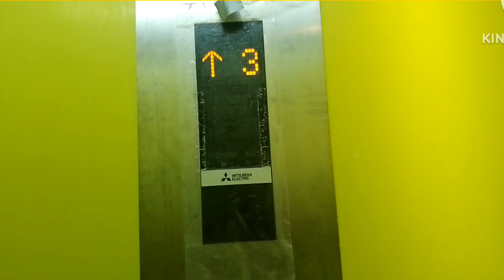pekerja INDONESIA di MALAYSIA.pengecatan apartemen tingkat 20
pekerja INDONESIA DI MALAYSIA bekerja di sebuah perusahaan kontruksi, pekerja Indonesia bekerja di bagian pengecatan,
proses pengecatan apartemen di M'sia di lakukan oleh pekerja konstruksi bangunan yang sudah mahir